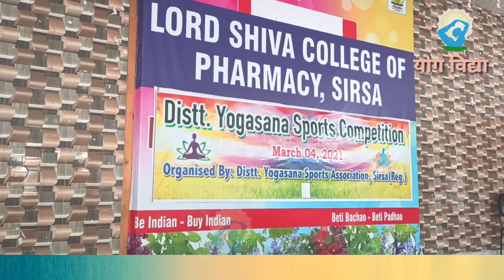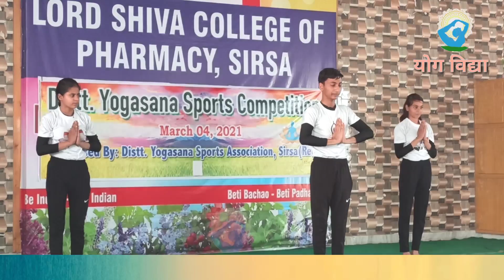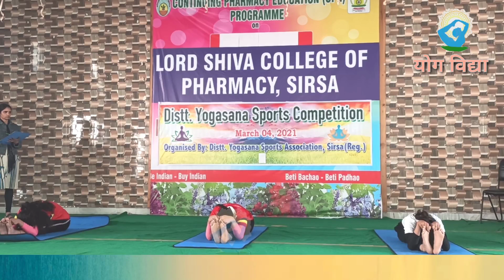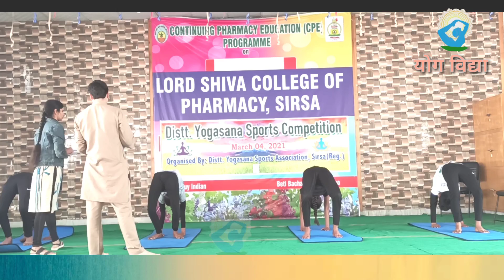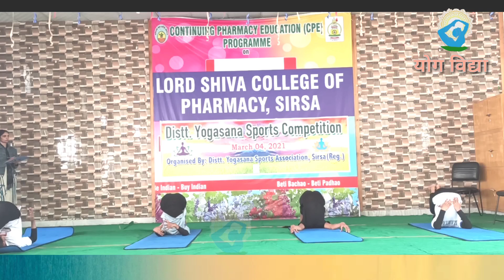District YOG competition।।YOGA DEMO।। ADVANCE YOGASANAS।।बच्चो द्वारा आयोजित जिला स्तरीय प्रतियोगिता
Hello दोस्तो आप सभी लगता है अच्छे हो ओर आप से एक विनती है कि हमारे द्वारा दिखाई गई वीडियो जरूर देखे
"Yog vidya" "Yoga" योगमय जीवन" "योग विद्या" स्वास्थ्य" "yogic breathing" "Yog""Bakrianwali"
beginner yoga
easy yoga
yoga for health
bài tập yoga cho lưng
yoga at home
home yoga
yoga workout
home yoga workout
vinyasa flow yoga
vinyasa yoga flow
vinyasa yoga class
vinyasa yoga sequence
vinyasa yoga for beginner
vinyasa yoga
basic yoga class
yoga class
easy vinyasa flow
yoga flow
yoga for weight loose
yog vidya'
advanced backbend yoga
hip opening yoga
chakrasana steps
chakrasana or urdhva dhanurasana
bow pose
wheel pose
eka pāda rājakapotāsana
king pigeon pose
back bend
advanced backbend
back bending yoga
yoga for flexibility
yoga for spine flexibility & strength
eka pada rajakapotasana
hard back bend pose
indian yoga
how to improve back flexibility
advanced yoga
backbend pose
sunil kumar swami